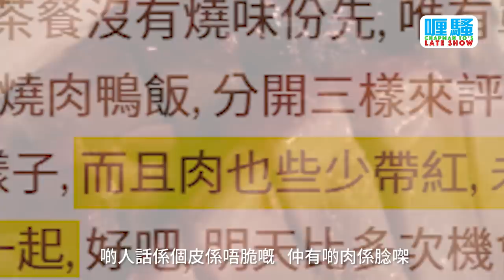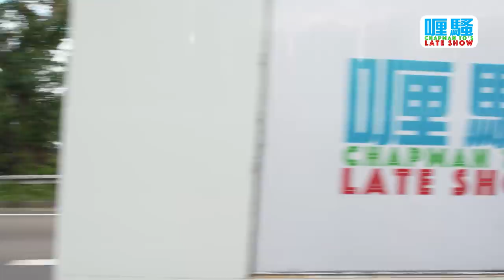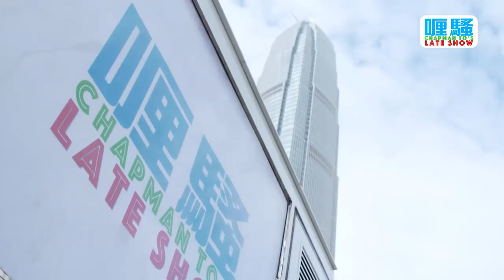《劣食觀世音》EP1 - 燒味飯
《劣食觀世音》第一回

食飯最開心聽到咩呀？梗係斬料啦！
你諗下，香港人連做鬼都鍾意舐叉燒，你就知道佢哋幾鍾意食燒味啦！
所以萬一你咁唔好彩，食到個劣到喊嘅燒味飯，
何止佛都有火呀，
聖母瑪利亞耶穌觀世音菩薩都肯定忍唔住要出手，
代替萬民消滅佢哋呀！
等我哋睇下觀音姐姐點樣打救萬民啦！

【一週節目重溫】
🔴星期一《為何深夜總是餓》：